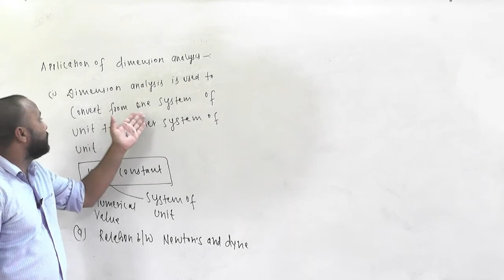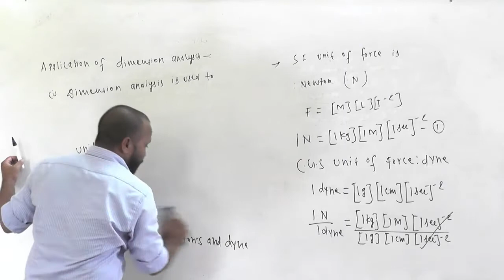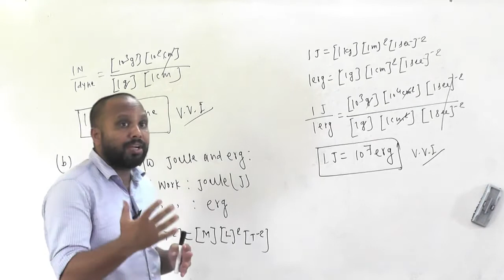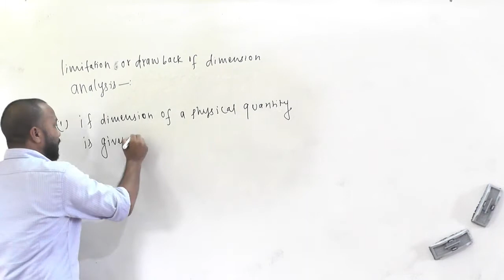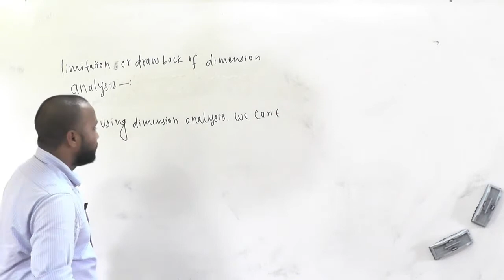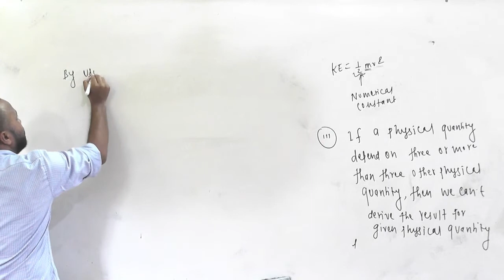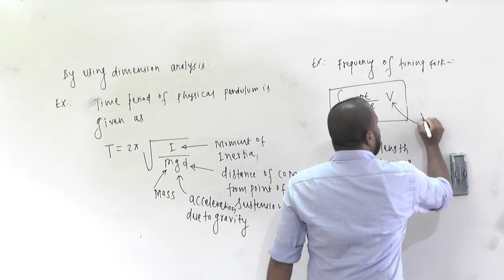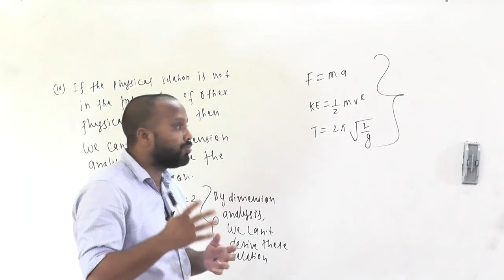UNITS AND DIMENSION PART 7 CLASS 11TH